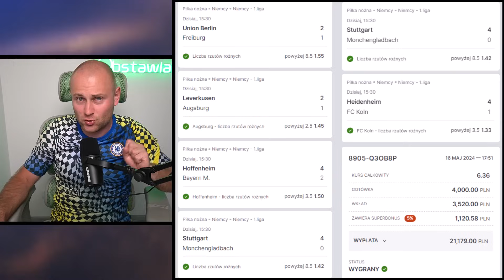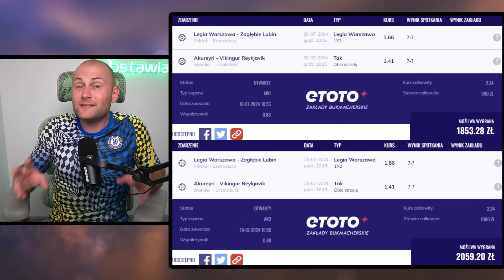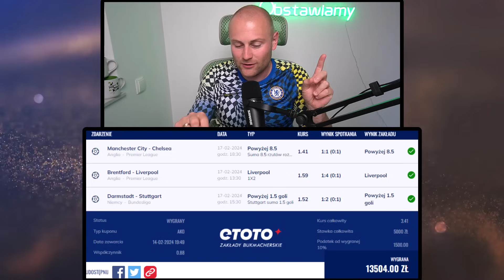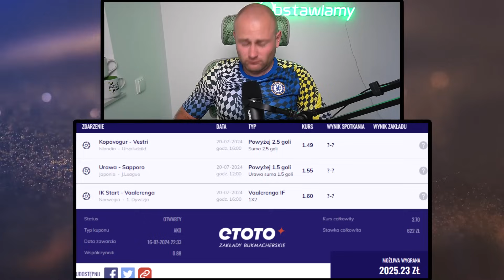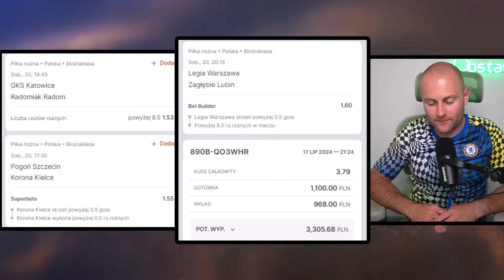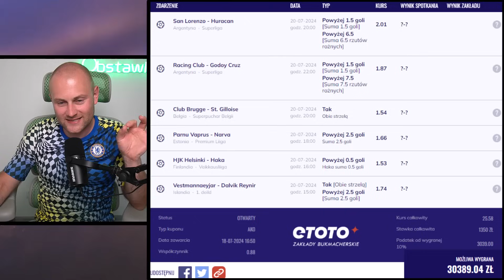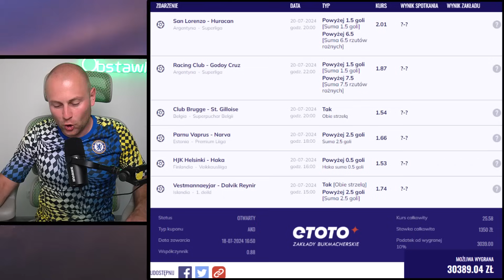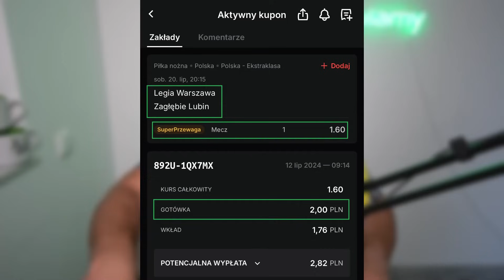JEST! Taśma na ponad 30.000 ZŁOTYCH i 4 TYPY na blisko 20 KAFLI W GRZE!